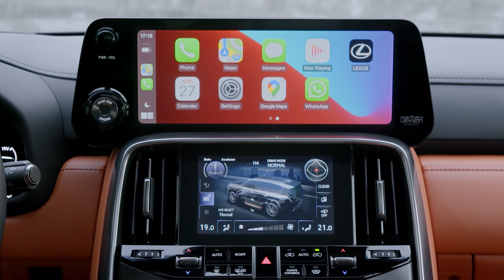국내 출시 기대하는 고품격 오프로더 렉서스 LX